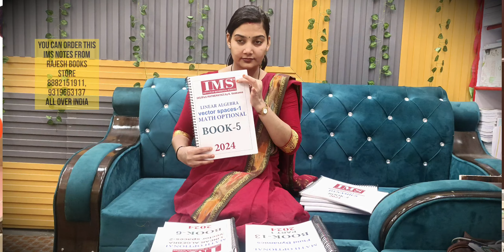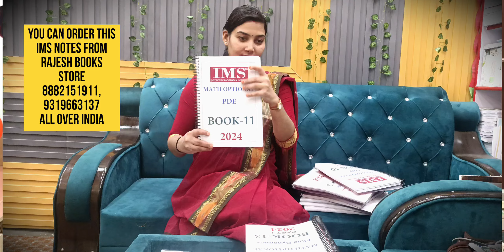IMS Maths Optional Notes Review | Maths optional Toppers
IMS Maths Optional Notes Review | Ims Notes | Maths optional Toppers @rajeshbookstore2493